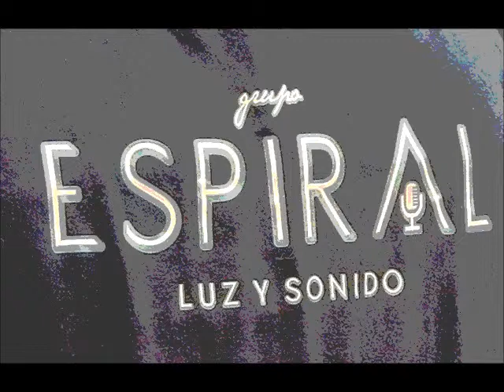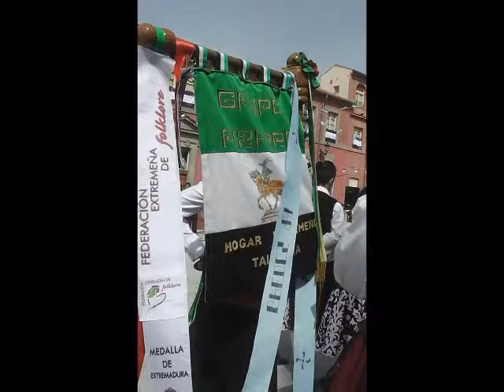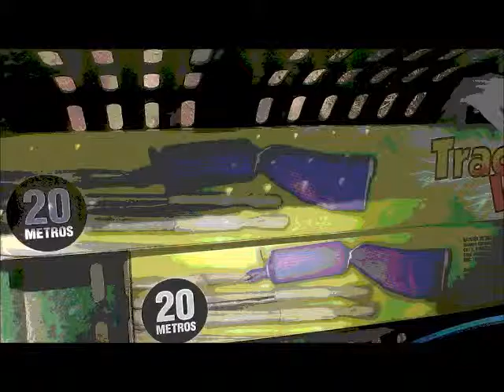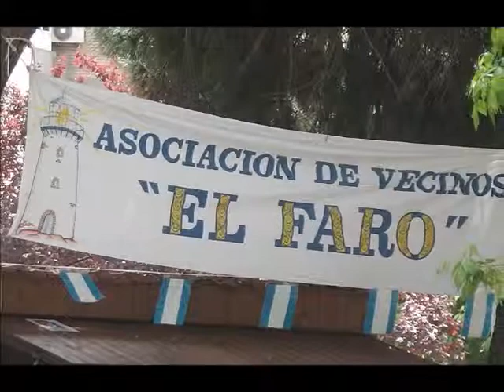Domingo de Resurrección en Talavera de la Reina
A, 16 de Abril del 2.017.
Con Sol, Sabor y Colorido, regado con Música y Bailes, Regionales.